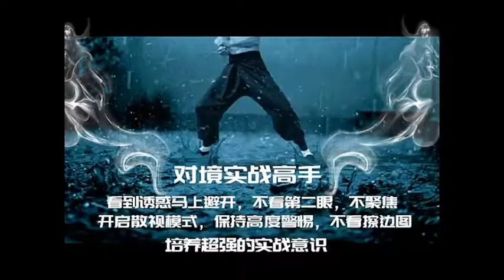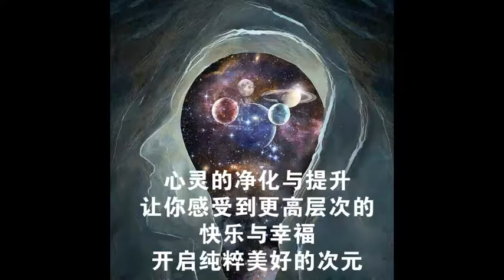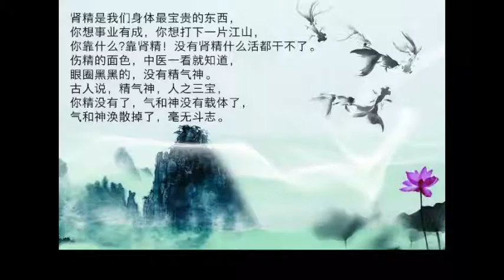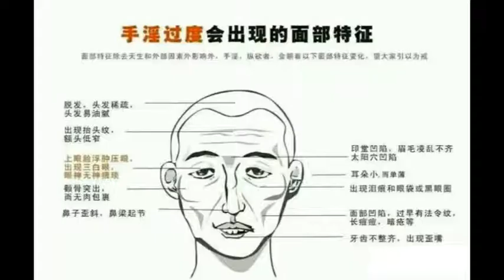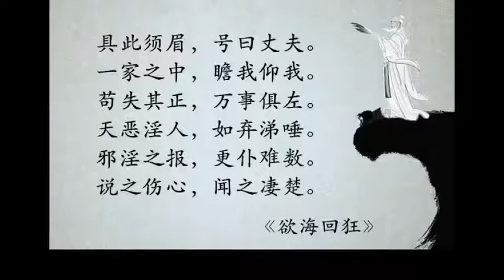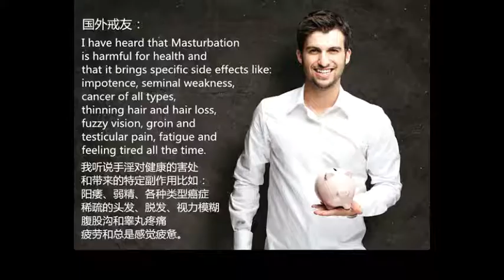藥師法門中看待人和人的關係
藥師法門很注重天人合一，天人合一有三層內容，第一層是人和自然的關係，第二層，人和人的關係，第三層是人和心的關係，也是人和法界的關係。我們這次講人和人的關係，要達到合一。

   我一直推崇地藏經，是因為地藏經對人和人的合一的建設，實在意義重大。人和人，包括活著的人，還有死去的人，包括祖先，冤親債主等。這兩個關係處理不好，人就會生病。

  我們上次講到大色身的問題，人和人不是孤立的。比如說，父母，兄弟，以及兒女，在一個人身上就有顯現。如果跟父母關係不好，頭部就有問題，和兒女關係不好，腳就有問題，和兄弟姐妹關係不好，手就有問題。通過藥師法門可以看一個人，他的父母如何，兒女如何，事業如何，婚姻如何。

   夫妻關係不好，或者做了傷害對方，卻隱瞞起來的事情，比如犯了邪淫，以後腎臟就有毛病，腎結石等。比如犯了偷盜，偷用別人東西，自己腸胃就有問題，消化不良。有的醫生做墮胎手術，醫生自己孩子就會生病。

   古人說，要尊重長輩，慈愛晚輩，平等對待同輩，其實這對大色身來講，是最正確的。有的人，和父母關係不好的，他就容易沒有安全感，感覺漂浮在空中，踩不到地上。藥師法門裡面講到，就是人的海底輪有受傷，要通過念地藏經來治療。

   世俗人講倫理，佛教也有倫理。佛教中，師父就是相當於父母，師兄就是相當於兄弟姐妹。祖師爺就相當於老祖宗。一樣的。要是不尊師長，不拜祖師爺，你想要得到佛法的利益，是不可能的。因為靈性上就有缺欠。歷代有成就的高僧，待他的師父，猶如父母一樣。來果禪師，他師父生病，他就回到了高旻寺，師父讓他“生做高旻人，死做高旻鬼”，來果禪師聽他師父的話，就一輩子沒有離開高旻寺。

   第二點，就是死去的人對人的影響。很多人都有這個經驗，死去的家族的人來托夢，或者要是沒有安頓好，他就會來干擾。人死去了，變成了鬼，是另一種生命形態。中國人會祭祀祖先，就是安頓亡魂，讓死者得到安息。

   祖師是很重視這一塊，要開山建寺，就要先請土地供，請土地神做為護法。要是有墓碑和靈骨，都要把他們收集起來，放在海會塔。虛雲老和尚在雞足山，建設祝聖寺時就專門建了三塔來安葬無主的骨灰。

   現在人的生病，都是因果病，有過去的惡業因果現前干擾，否則就是沒病。像慈悲三昧水懺，悟達國師就是受過過去殺人的因果，得了人面瘡。這就是過去的因果沒有瞭解。古代的梵僧安世高來中國幾世，都是了結自己過去殺人的因果。所以大家要念地藏經，來超度過去的傷害的眾生來解除怨氣。

   真正要修行時，不僅要處理好人道的關係，而且要處理和非人道的關係。非人道中，有靈性更高的眾生，比如天神，仙等。也有靈性更低的，如鬼道眾生，畜生道眾生。大家都會和諧相處。不僅人會修行，山精鬼魅，天人土地神等，都會懂得修行。佛看是個世界，眾生有無量無邊，根據靈性高低，可以分為十法界。那要如何處理最好呢？唯有慈悲心，對一切眾生，都要慈悲心。慈悲心的人，就沒有災難。